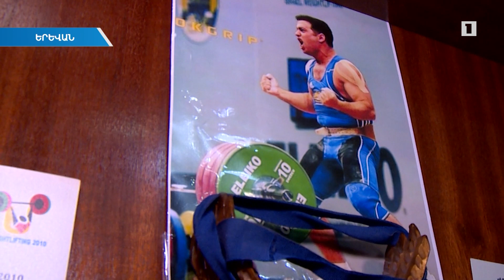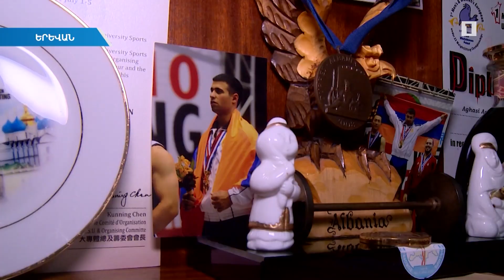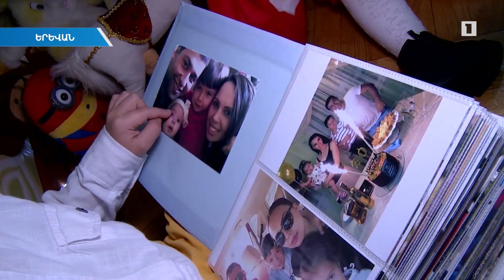Անավարտ հաջողություն և կարճատև երջանկություն. հայկական սպորտի մեծ կորուստը